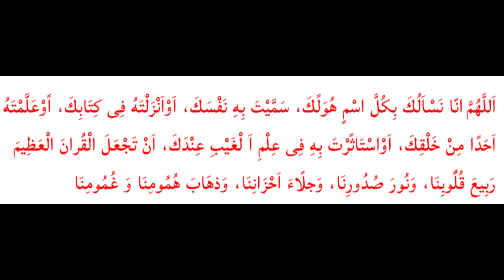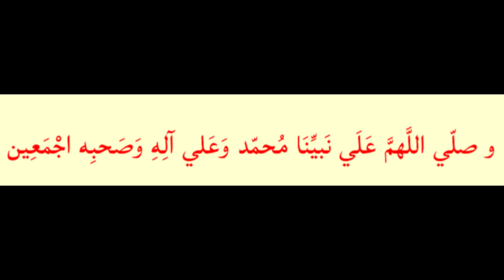Beautiful Du'ā | Shaykh Mishary Al-Afasy | Arabic Text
Original Video - Beautiful Du'a | Sheikh Mishary Al-Afasy | ARABIC TEXT! | With English Translation | HD